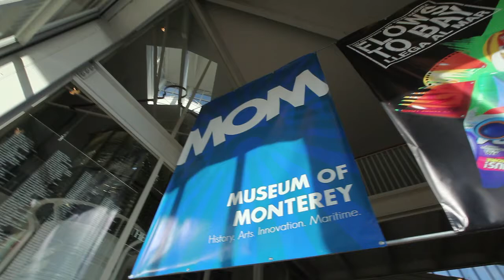"Flows to Bay" Opening at the Museum of Monterey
Formerly the Monterey Maritime Museum, the Museum of Monterey (MoM) has been reinvented by the Monterey History & Art Association (MHAA) for a new era.

California's progressive, inclusive and creative spirit is a lighthouse to the world and it all started in Monterey. In 1846, without firing a shot, Commodore John Drake Sloat captured Monterey and claimed California as American domain. In 1849, the California state constitution was written, debated and signed in Monterey. Within the next year, California became the first state in the West. In 1931, a group of Monterey visionaries created the MHAA to honor this unique contribution to the west's history.

MoM will continue MHHA's mission to identify and preserve those objects that tell the story of Monterey's historic role in the birth and development of the wildly innovative state of California. And further to provide an environment and support for those individuals and organizations whose new stories demonstrate and celebrate that bold creative spirit.

Building on the past, MoM will help make living history -- locally, regionally and globally.

MoM is open Tuesday -- Sunday 10 a.m. -- 5 p.m. The Museum is closed Monday. The cost to visit is $5. Lobby exhibits are free.

non-comercial promo film
camera & editing by: andrew burke